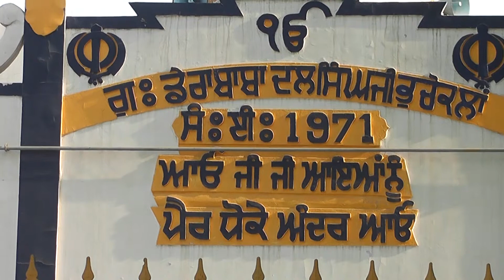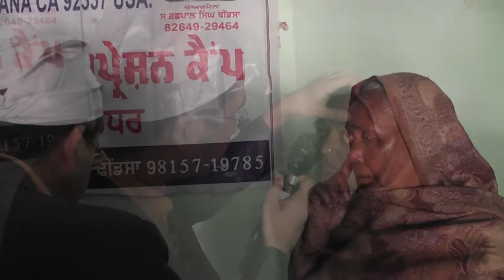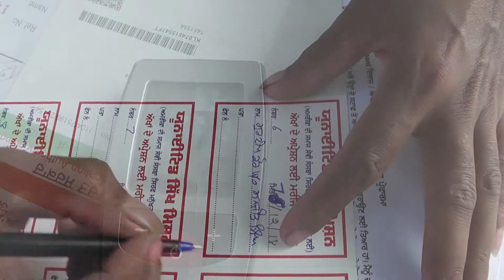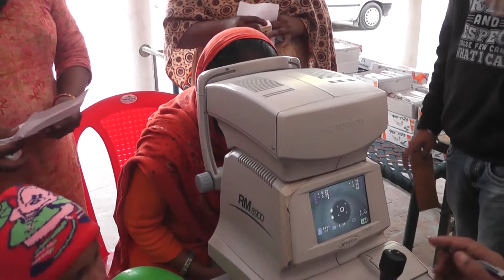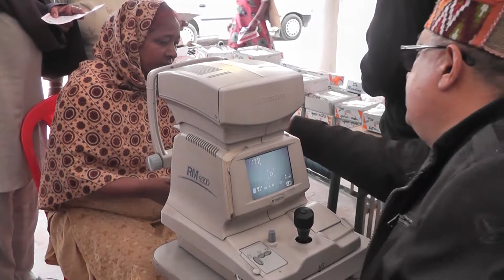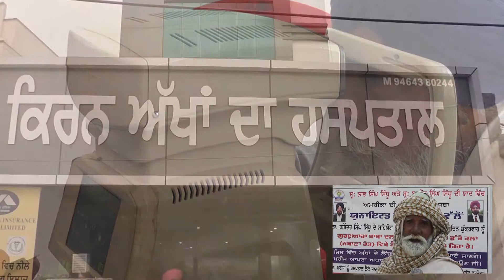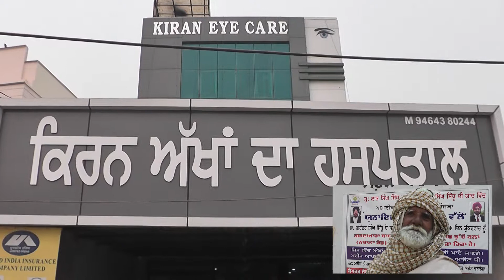Bhuchao kalan bathinda 7.12. 2018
united sikh mission free camps 192018-